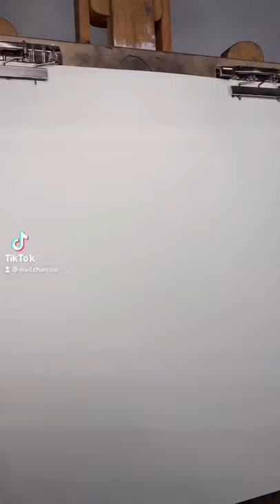Charcoal Portrait Drawing